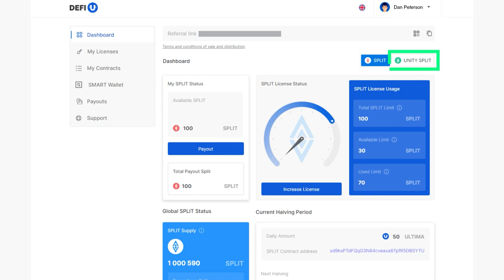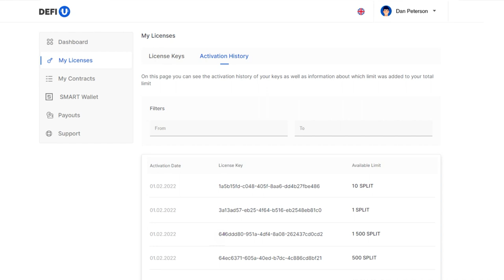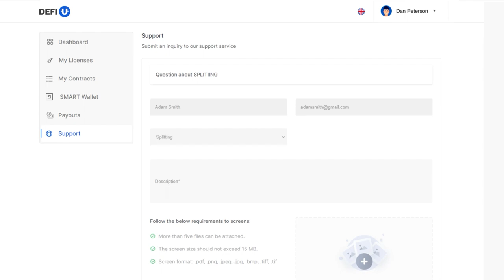如何使用Ultima支付Unity SPLIT License？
购买Unity SPLIT许可证是迈出迎来获得Ultima代币终身奖励的第一步，这些奖励是通过持有UNITY SPLIT代币来实现的，这是所谓的社区池的一部分。

在这份说明中，我们将展示如何使用Ultima代币购买许可证并激活它。

如果您想了解有关Ultima的更多信息，请在社交媒体上关注我们：